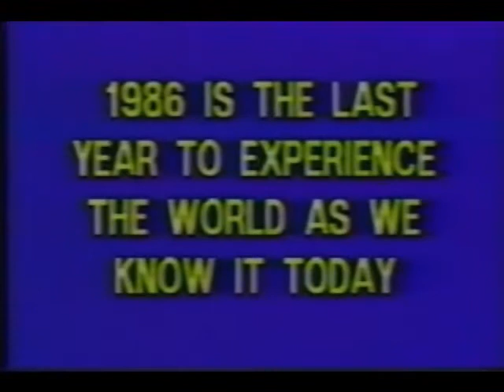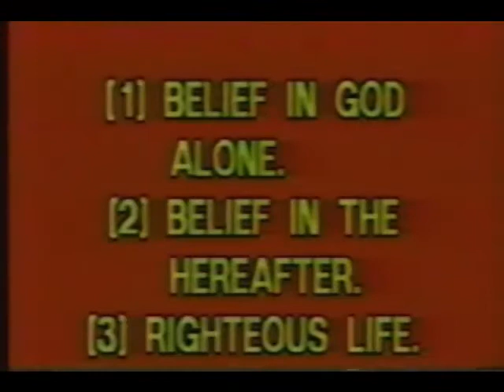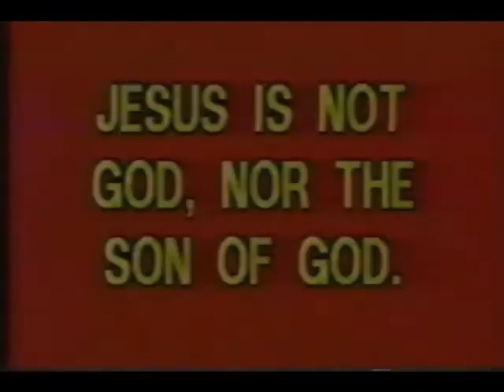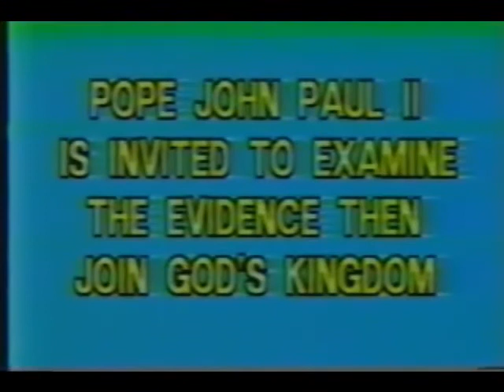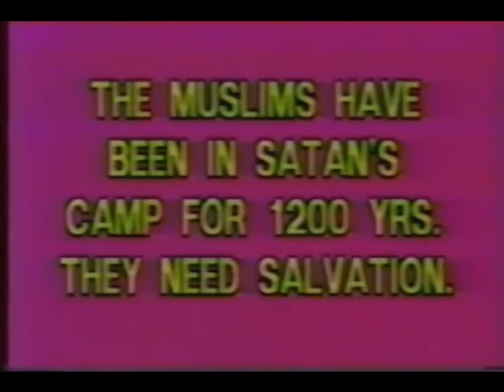World News Bulletin by God's Messenger of Covenant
Now that a messenger from God has come to them, and even though he proves and confirms their own scripture, some followers of the scripture (Jews, Christians, and Muslims) disregard God's scripture behind their backs, as if they never had any scripture. (2:101)

*2:101 God's Messenger of the Covenant is prophesied in the Old Testament (Malachi 3:1-3), the New Testament (Luke 17:22-37), and this Final Testament (3:81).